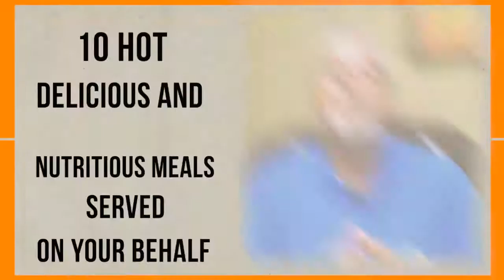The Daily Bread Community Kitchen Morrostown, Tennessee_ Vol